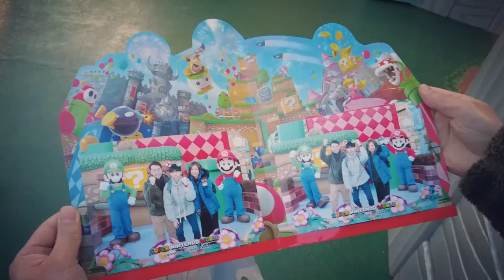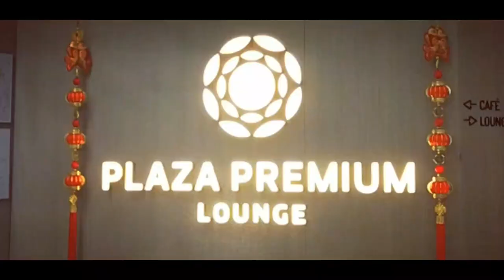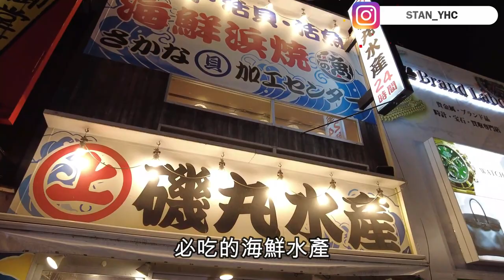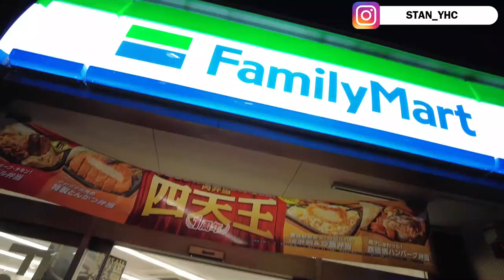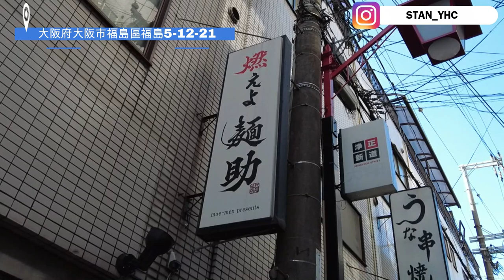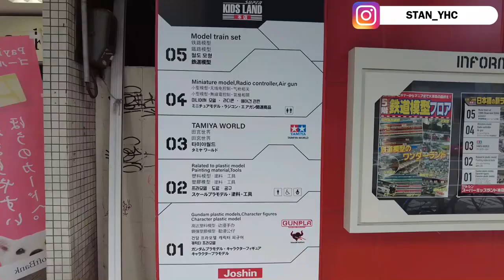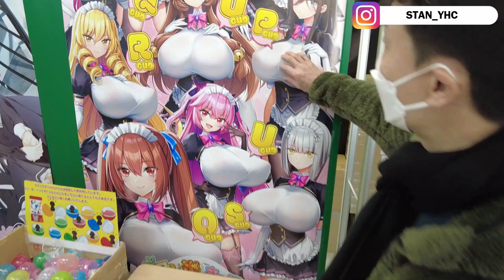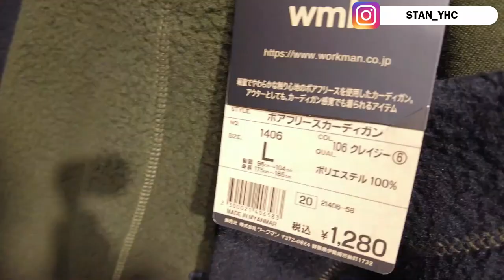首次拍旅行Vlog。[大阪·京都 EP1] 難波、福島、日本橋篇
今次係我首次拍旅行Vlog! 拍得唔太好，我會不斷改進，同時多謝大家的支持!

EP2 將於下星期播出，敬請期待!

地點地址:

Grill Kitchen Chanpon
大阪府大阪市中央區西心齋橋2-9-5

燃えよ麺助
大阪府大阪市福島區福島5-12-21

綱元本館
大阪市中央區西心齋橋2-13-15

MANDARAKE Grand Chaos
大阪市浪速区日本橋4丁目12-6

Joshin SUPER KIDS LAND
大阪市浪速区日本橋4-12-4

Animate/C-labo
大阪市浪速区日本橋西1-1-3

Super Potato 復古館 御宅街店
大阪市浪速區日本橋3-8-18 平田大樓１樓

Workman Girl
大阪市中央区難波五丁目1番60号 なんばCITY南館2階

Stanley/Stan/STAN YUEN